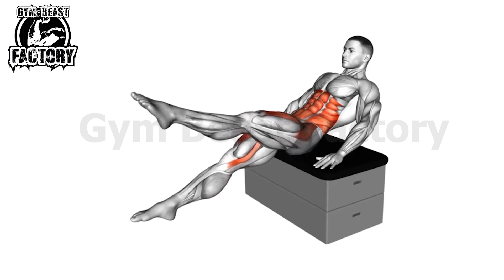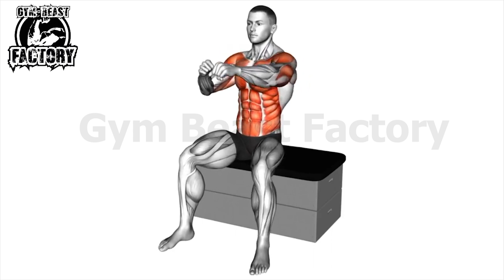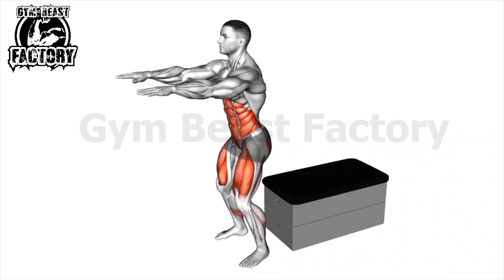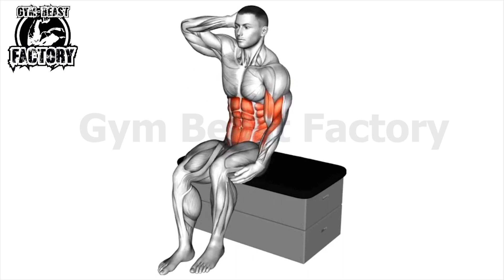Abs workout at Home (10 Bodyweight exercises)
WELCOME To "Gym Beast Factory"

THANK YOU !!! So much Friends for such an Immense Support and Response.

Spread Love.
© Copyright by "Gym Beast Factory"